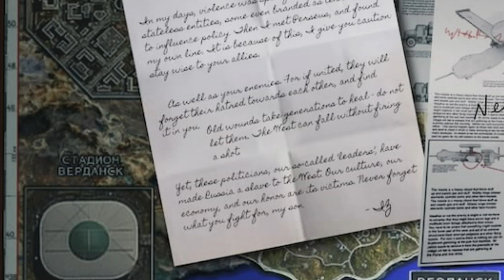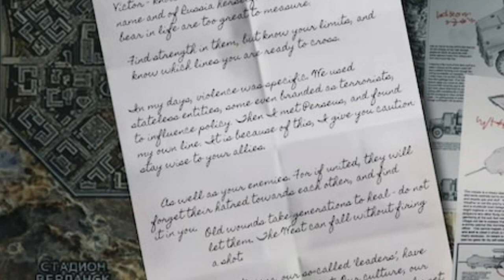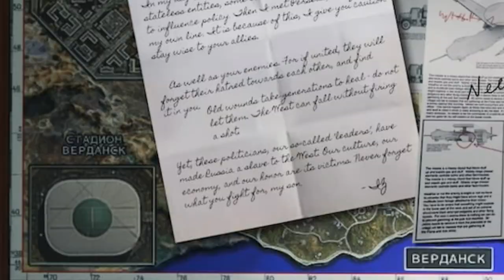NEW WARZONE EASTER EGG - SECRET LETTER TO VIKTOR ZAKHAEV REVEALED! | Call of Duty Modern Warfare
We discovered a new Warzone Easter Egg while completing ''Sins of the Father'' intel mission. We actually founded a SECRET letter easter egg from Imran Zakhaev to his son Viktor Zakhaev. We located this secret letter in the executive board room of the Verdansk Stadium. Verdansk stadium is located on the eastern side of the Verdansk map near Verdansk downtown area. Also, we believe that Imran Zakhaev might be alive and that he is closely tied to Perseus the next Call of Duty: Black Ops Cold War!

● Call of Duty Fanatics Discord is coming soon ►

How to Collect Warzone ‘’Sins of the Father’’ Intel Without Stadium Easter Egg! | Call of Duty

● Mobile Member link ► Soon to be introduced!

In this Warzone Update video, we're breaking down the SECRET behind the letter that Imran Zakhaev sent to his son Viktor Zakhaev, and the next Modern Warfare Warzone live event! For a few weeks now we've heard that Modern Warfare and Black Ops we're going to be connected via Warzone and Black Ops Cold War and earlier this week we got the brand new Sins of the Father mission which gave us a ton of information on how the Warzone story will be connected to new Call of Duty game, which breaks down both the Black Ops Story and the Modern Warfare Story as well!